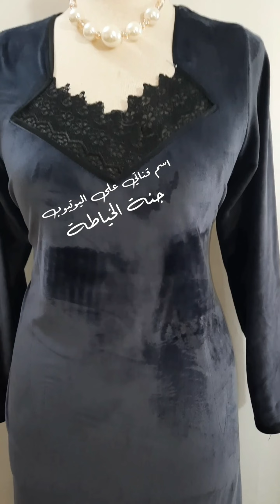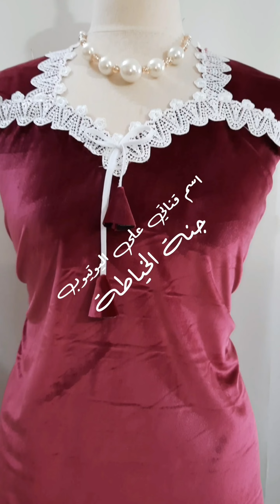موديلات شتويه قديفه